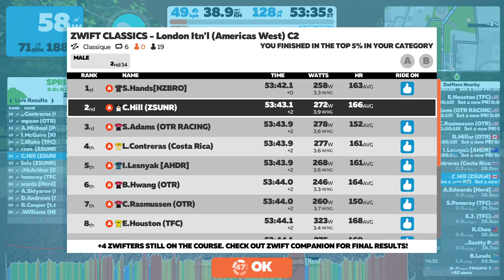ZWIFT CLASSICS - London Itn'l (Americas West) C2 🥈